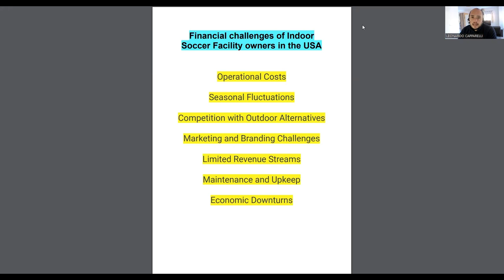⚽︎ Financial Challenges with Indoor Soccer Facility Ownership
Explore the financial hurdles that indoor soccer facilities face on a monthly basis in this eye-opening video! From rising operational costs to changing consumer preferences, we delve deep into the reasons why many indoor soccer facilities find themselves struggling to stay afloat.